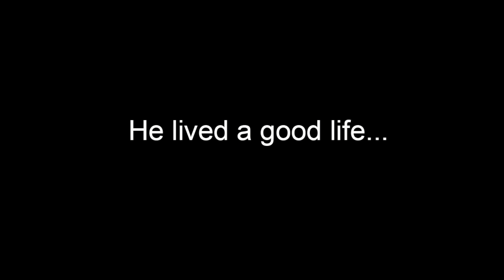At the Sea walk, kodi beach delta point | Must visit place in kundapura 2022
We had the privilege of visiting Ashi’s grandfather’s childhood home in a small village called mabaleshwara near Kundapura. After paying our respects to the departed soul, we headed towards this wonderful kodi beach delta point with no expectations.

Fun ATV ride, boat ride, the sea walk, the swing at the sea shore and the light house nearby...this place has so much to offer!!!

Please watch the vlog and do pay a visit:-)

Gear :
iPhone 11 128 GB PRODUCT RED.

Cheers,
Hiten.